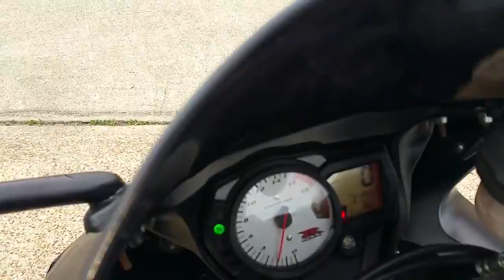2006 Suzuki GSXR600